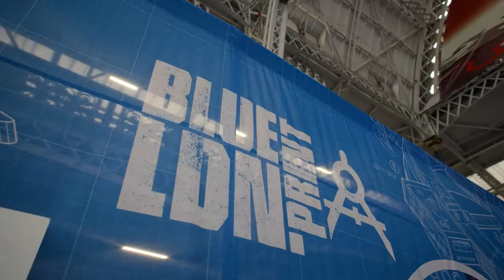Blueprint LDN 2021 Event - Olympia London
Blueprint LDN, an event from the organisers of Big Data LDN, focused on how to build a modern Cloud-Native architecture fit for today’s requirements. With 4 streams of seminar sessions covering Multi-Cloud, DevOps, IoT, Containerisation, Observability and more, Blueprint LDN is an essential event for all those looking to design a technology stack to support & enable their Digital Transformation.

Event highlights from 22-23 September 2021.